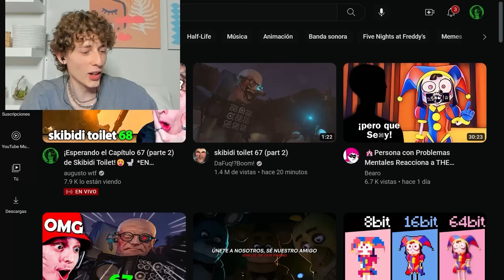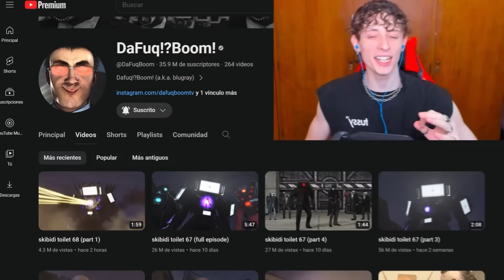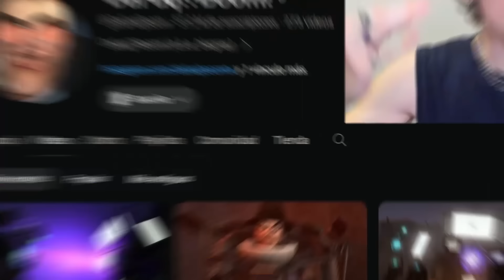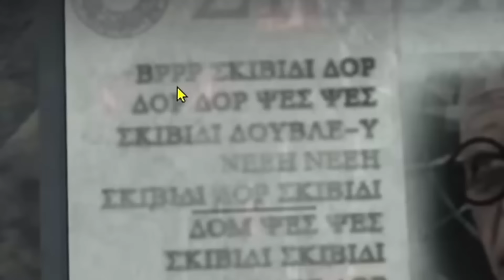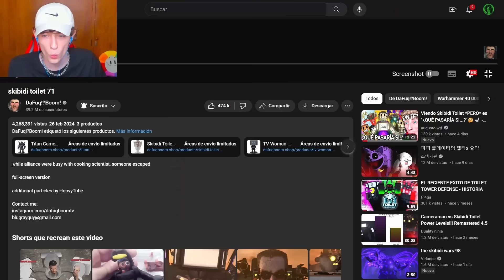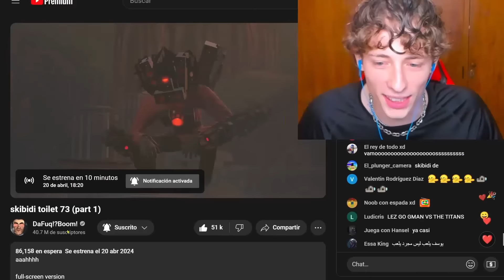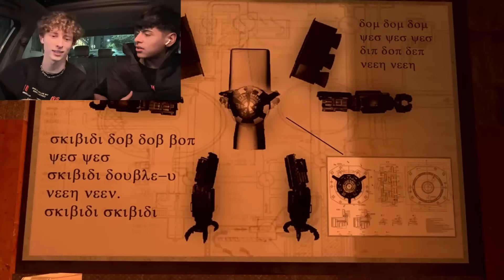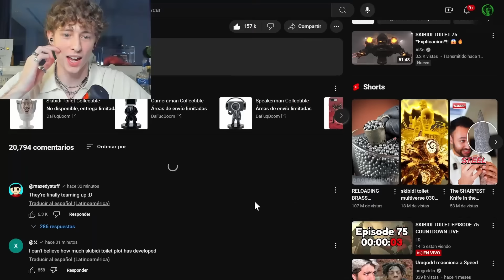Compilación de Reacciones de Capítulos de Skibidi Toilet😎🚽 | 67 (parte 2) al 75